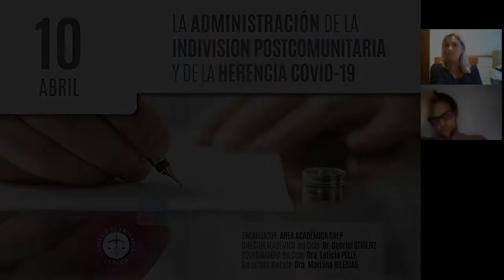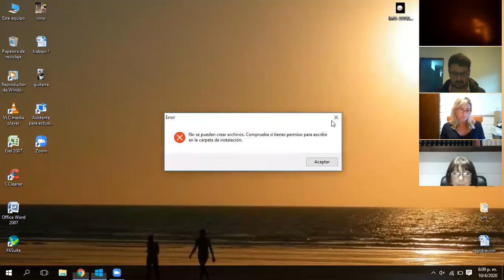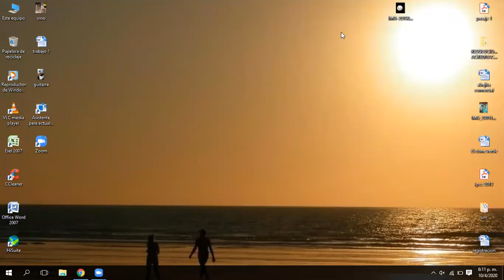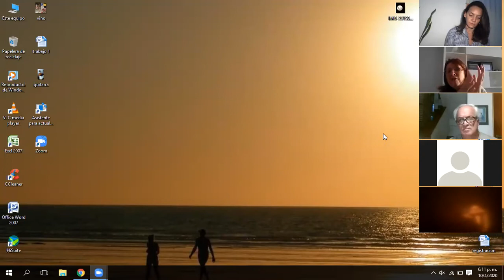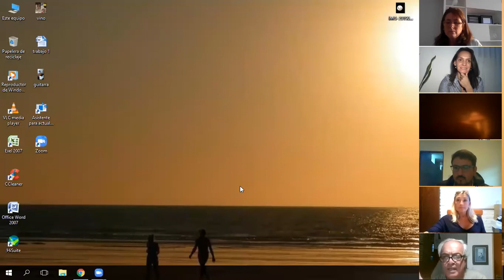IV . La administración de la indivisión postcomunitaria y de la herencia, en tiempos de Covid-19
AREA ACADÉMICA CALP
DIRECTOR ACADÉMICO CICLO: Dr. Gabriel  STIGLITZ
COORDINADORA: Dra. Leticia PELLE

Expositora invitada:
Dra. Mariana IGLESIAS (Profesora Titular , Universidad Nacional de Rosario)
Viernes 10 abril de 2020

ACTIVIDAD VÍA ZOOM.US

TEMÁTICAS DE EXPOSICIÓN:

Herramientas para la prevención de conflictos.
Individualización de herramientas de prevención y solución de conflictos en el marco de la administración de la indivisión postcomunitaria y hereditaria, en tiempos de aislamiento social.
Administración extrajudicial; partición provisional; uso y goce de los bienes hereditarios y gananciales por personas vulnerables durante la emergencia sanitaria; el administrador extrajudicial y la posterior rendición de cuentas.